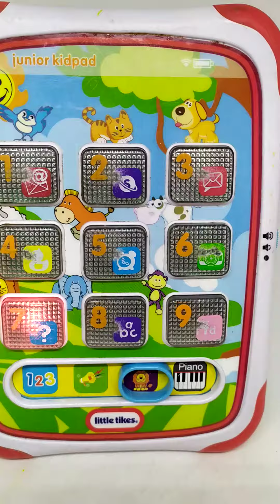Развивающая планшета для малышей Little tikes